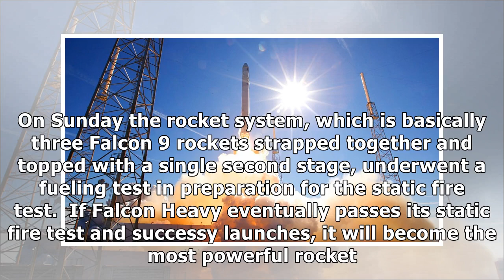Falcon heavy test delayed, this time by government shutdown